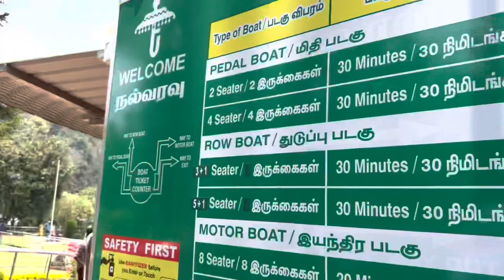Fun time in Ooty Boathouse….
After a week long of shoot in the scenic hill station, Ooty, when we finally got a day off to unwind, how could we resist going out and check out this beautiful place?
So we decided to take a walk from our hotel to a much heard about tourist places, the boat house.
Come join us and witness an amazing time with fellow crew mates turned friends.